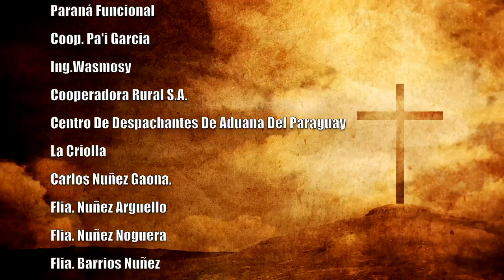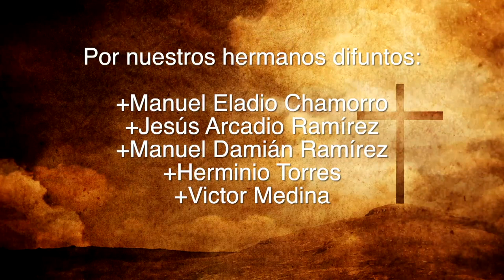Misa 23 de junio 2023